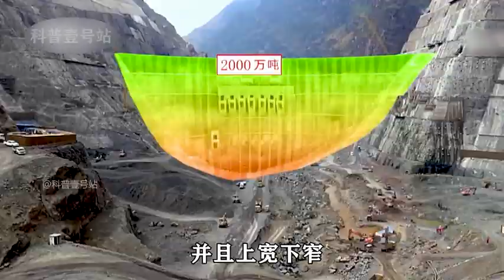A $180 billion crane beach dam construction